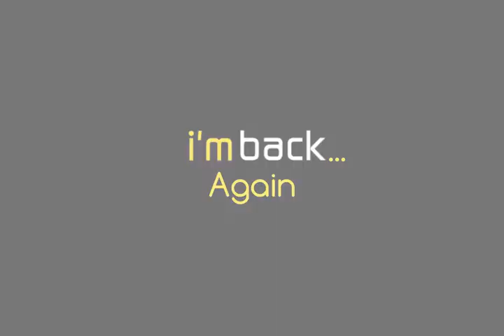ALSHAWN MARTIN THROWS SERIOUS SHADE ON SHOTTI AND TREYWAY..THE WHO WHATS WHEN WHERES AND HOWS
alshawn martin decided to leave treyway and go independent. to mark his independence he decided to sell his treyway chain! click to hear more!!